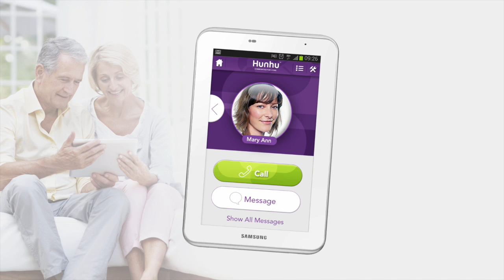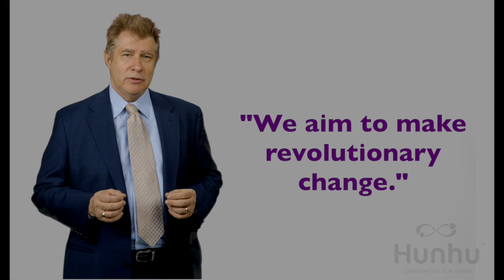Hunhu 2 Minute Overview